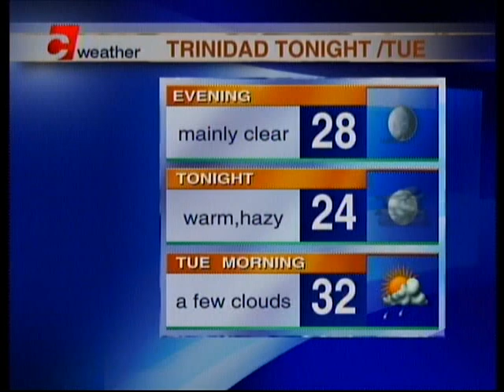Afternoon Weather - Monday August 6th 2018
The dusty haze prevails with a layer of Saharan dust over the Windwards and the eastern Caribbean. Here's more from Meteorologist Ean Wallace.